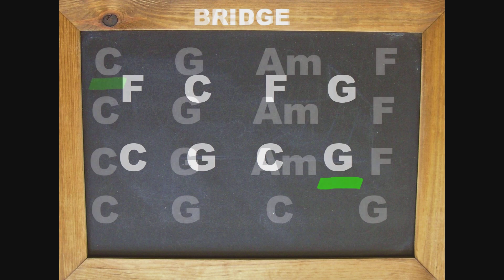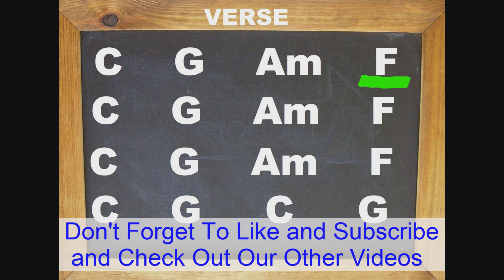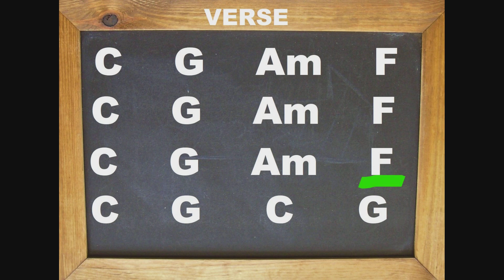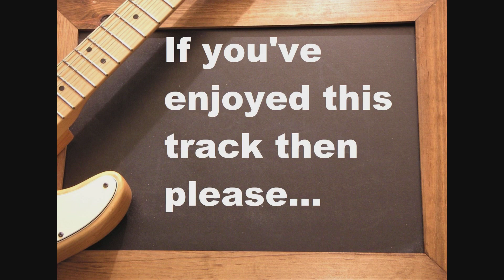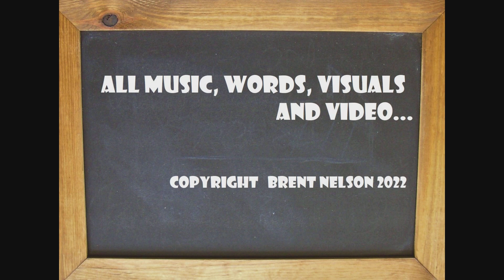Melodic Rock in C 107 bpm using possibly the most popular chord progression in music - 1 5 6 4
Melodic Rock in C 107 bpm

Made with possibly the most used and most popular chord progression in music (I  V  VI  IV or  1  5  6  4 if you prefer) this melodic rock backing track will keep you jamming.  Lots of possibilities for your improvisation and solos here with major scales, pentatonics, chord tone/arpeggios approaches and pentatonic substitution all viable.

There is a bridge part for contrast which does not use the VI chord and, as usual, I have varied the instrumental backing arrangements throughout to keep it more interesting.

Cue cards run throughout, but here’s the chord chart:
Verse
Bridge
F   C   F   G

If you've got any requests for particular styles, genres or keys you'd like practice or jam tracks for, please leave them in the comments - can't promise instant gratification but they'll go on the list of videos to be made.
Chalkboard Jam Tracks is a practice backing track and jam track channel for guitar, keyboard, violin, saxophone, singers, dancers and anyone else who needs accompaniment.